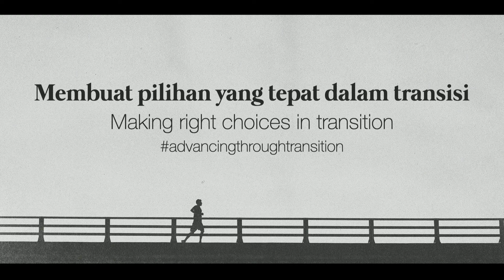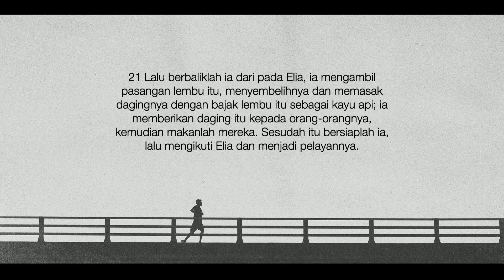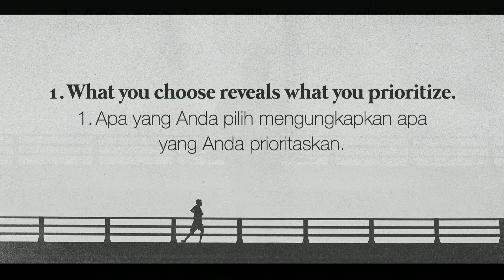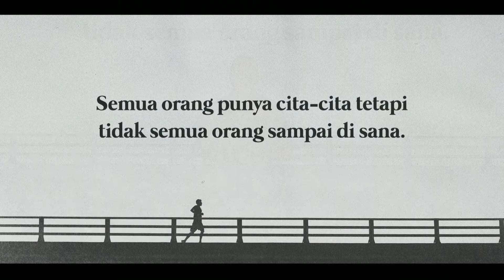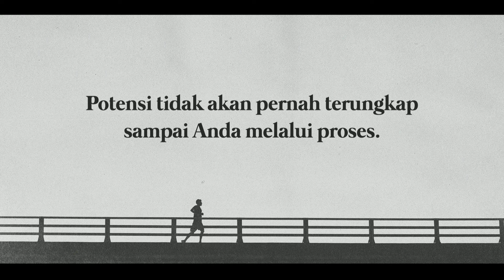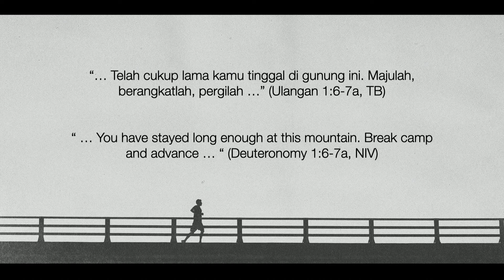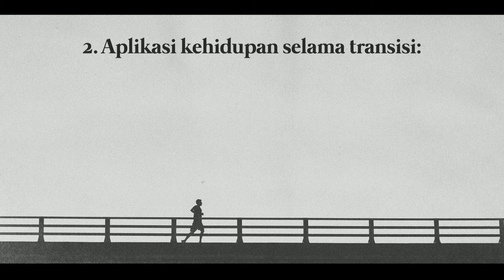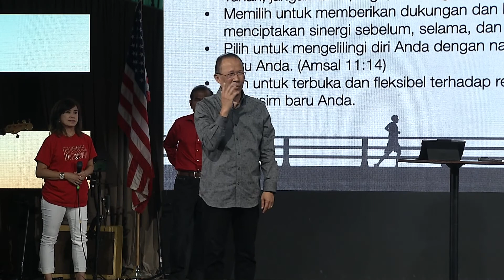Ps Paul Tan: "Membuat Pilihan Yang Tepat Dalam Transisi"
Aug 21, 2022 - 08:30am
|| City Blessing Church - Walnut campus
|| Senior Pastor: Dr Paul Tan
|| CityBlessing.org